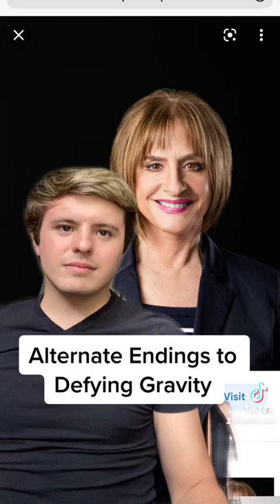Alternate Endings to Defying Gravity....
someone get Stephen Schwartz on the phone!!